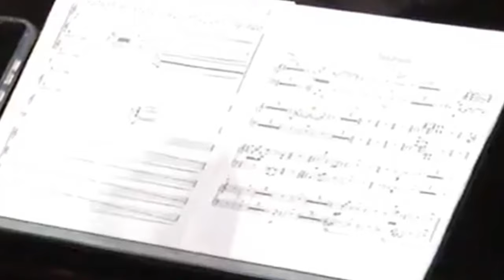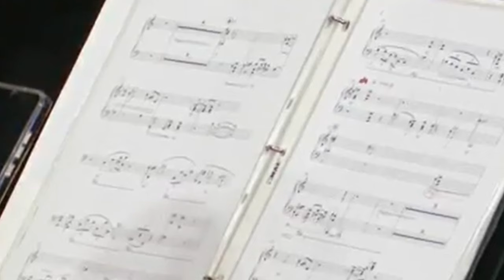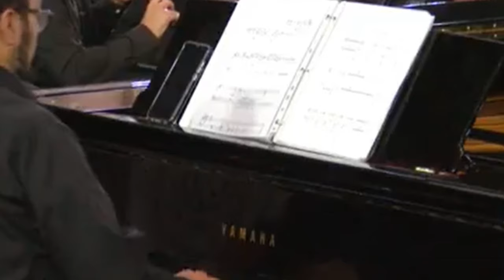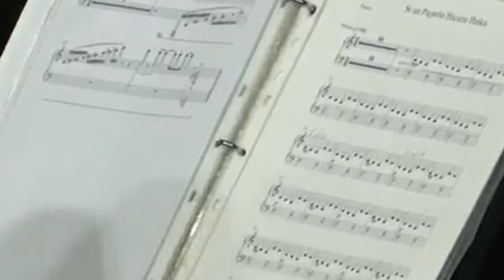Ensamble A Tempo En El Festival Cervantino 2024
00:00 - 08:50'' Espectropaisaje I, II y III de Martín Pacheco
08:51'' - 19:35'' Tunel de Pájaros de Emmanuel Ontiveros
19:36'' - 24:47'' Los Tres Demonismos de Mi Vida de Manuel Modesto
24:48'' - 34:45'' Deliria de Paúl León Morales
34:46'' - 40:28'' Doce Animas de Amat Araujo
40:29'' - 46:30'' Quemar las Naves de Saúl Cedillo
46:31'' - 52:13'' De las Sonerías de Luis Cibrian
52:14'' - 1:03:10'' Súplica de Adalberto Tovar
1:03:11'' - final Si un pajarito hiciera Haiku de Alexander Godínez
Director: Enrique Eskeda